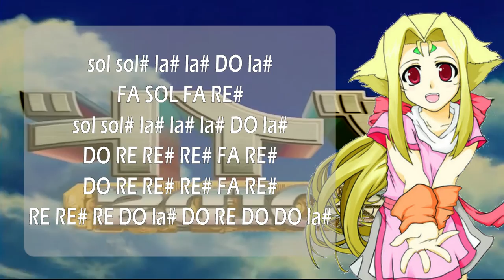Zoids opening(flauta dulce) - Wild flowers - Zona beagle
- COSAS IMPORTANTES -

Y el biguel sigue cumpliendo pedidos D: quien lo diria :v

Tengo muchas cosas que decir :c empezamos con las buenas noticias! :D esta semana va a haber video diario con tematica de animes antiguos y que muchos recuerdan n.n , por cierto si lees esto comenta que opening crees que sera el siguiente haber si adivinas C:

Para los que esperaban el directo del sabado, este no se pudo hacer gracias a mi pinche compañia de internet :c y por motivos personales tendre que dejarlo para por lo menos 2 semanas mas xD, y por esos mismos motivos puede que este inactivo la proxima semana. o puede que no, quien sabe c:

Aca las notas completas:

sol sol# la# la# la# DO la#
RE# FA SOL FA RE#
la# DO RE RE# RE# FA RE#
DO RE RE# RE# RE# FA RE#
RE DO la# DO RE DO DO la#
sol sol# la# la# DO la#
FA SOL FA RE#
DO RE RE# RE# FA RE#
RE RE# RE DO la# DO RE DO DO la#